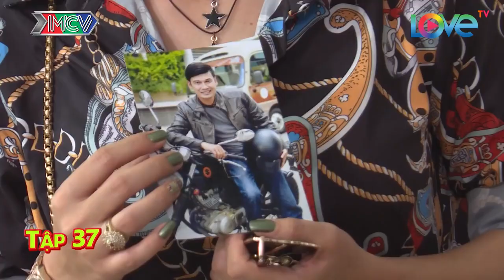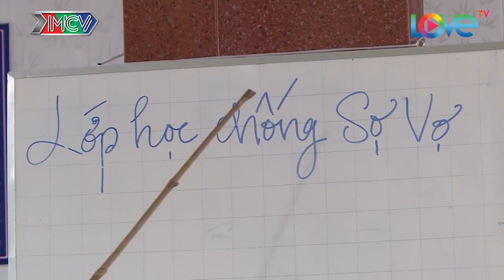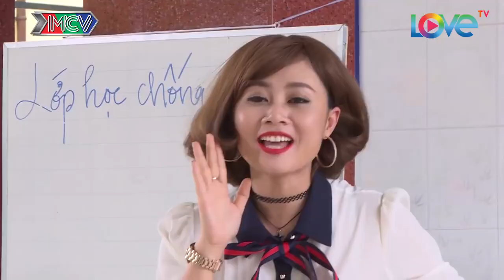Tiểu phẩm Hài VỢ TUI TUI SỢ | Cô nàng bá đạo làm mọi người điêu đứng |VTTS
SITCOM VỢ TUI TUI SỢ | Cô nàng bá đạo làm mọi người điêu đứng |VTTS

[SITCOM] I'M AFRAID OF MY WIFE | A woman who causes chaos to all |VTTS

📺 GIỚI THIỆU SITCOM:

Bộ phim Sitcom “VỢ TUI...TUI SỢ” xoay quanh câu chuyện của 3 cặp vợ chồng trẻ. Các ông chồng đều bị vợ “hành hạ” một cách rất nặng đô. Bên cạnh những tràng cười sảng khoái, tính nhân văn luôn được đề cao của phim “sợ vợ không phải vì sợ, mà vì đó là sự tôn trọng xuất phát từ chính tình yêu thương”.